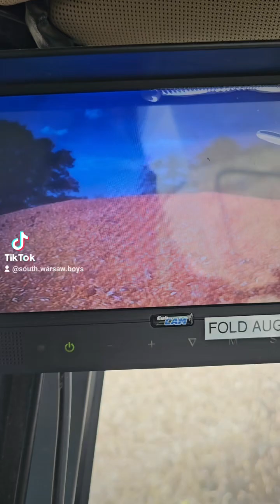GRAIN CART GUYS ! 🤣 dadjokes johndeere family tractor harvest corn combine fypシ゚viral